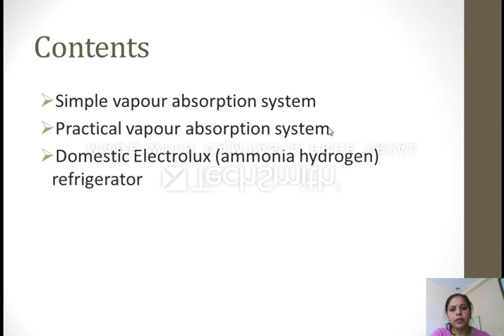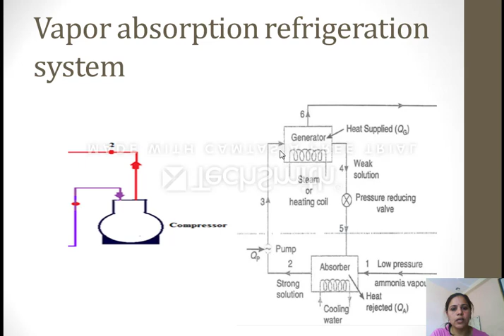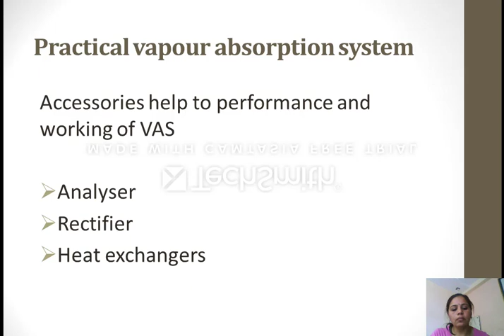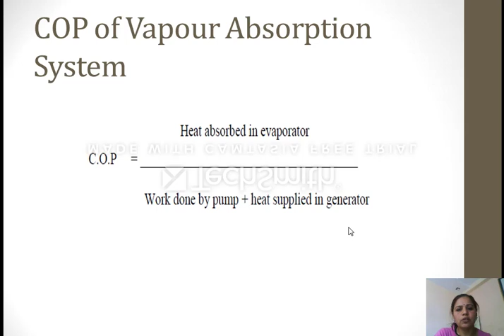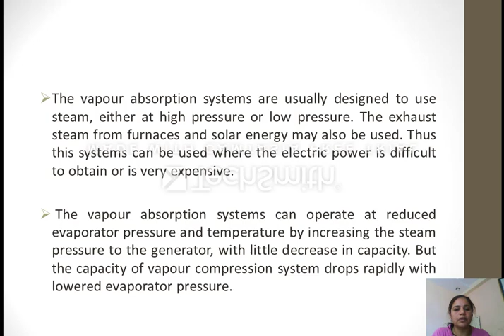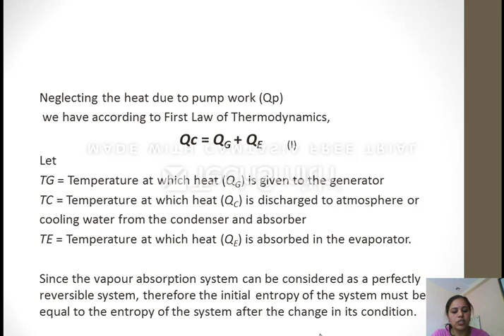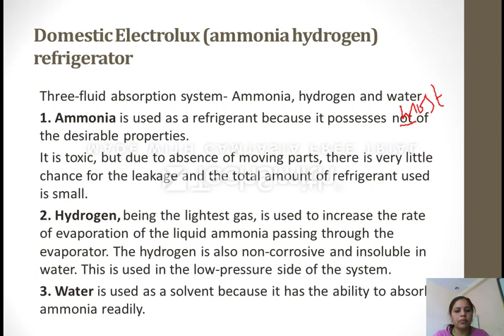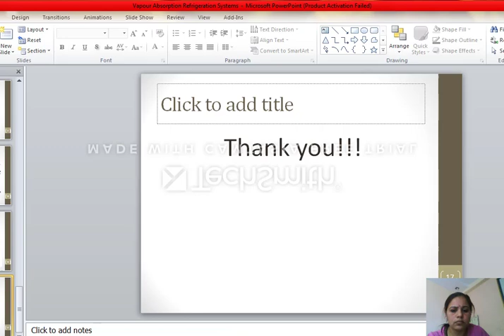Vapour absorption system ME301 By Sarita Choudhary (GPC SIKAR)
Unit 2 Refrigeration and Air Conditioning e-Content in fulfillment of Syllabus of BTER Jodhpur